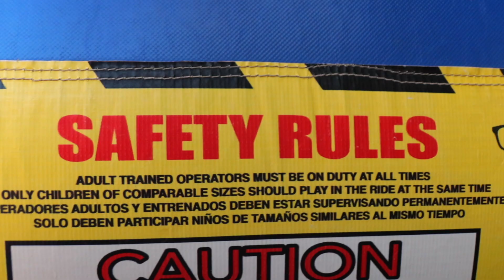TYPES OF KIDS IN BOUNCY HOUSES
I hope you guys enjoyed! I had a lot of fun making this video. :)

If you guys want to see more of my content I just recently started using this new app called Firework! You don't want to miss out on the daily posts!

Firework: @BrianHernandez
Follow My Firework:

FOLLOW MY Brother’s Instagram: @maaatthewhernandez

Thank you so much for the positivity :))))